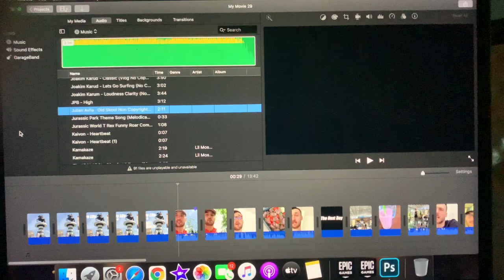Life in Skopje, Macedonia! The Pro Life Episode 6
These videos are just an insight into life as a pro and life in a foreign country!